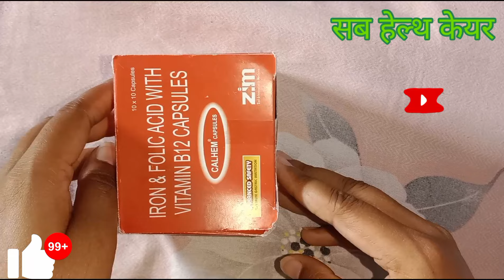आयरन, फोलिक एसिड विथ विटामिन B12 कैप्सूल/ iron,folic acid with vitamin B12 capsules in hindi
नमस्ते दोस्तो 🙏

दोस्तो मैंने इस video में आयरन फोलिक एसिड विथ विटामिन B12 कैप्सूल k बारे में पूरी जानकारी दी हू

विडियो को लास्ट तक देखना
दोस्तो ये कैप्सूल सरकारी अस्पताल में निशुल्क मिल जाएगी
dr. से सलाह लेकर उपयोग करे।